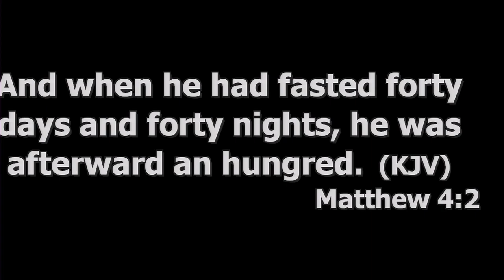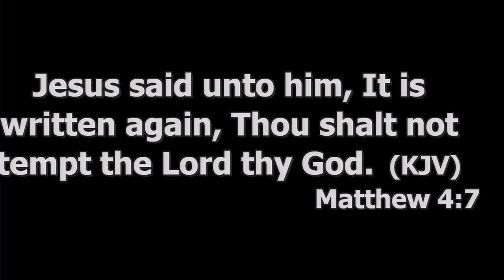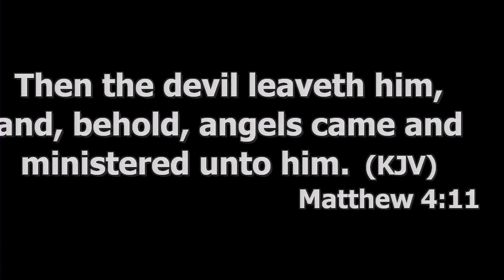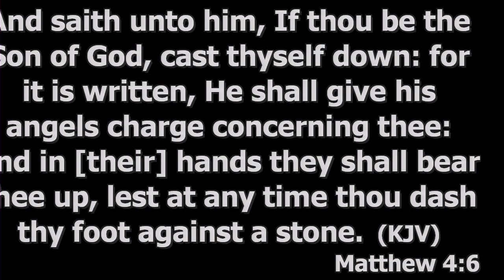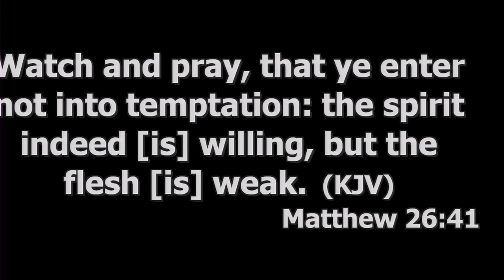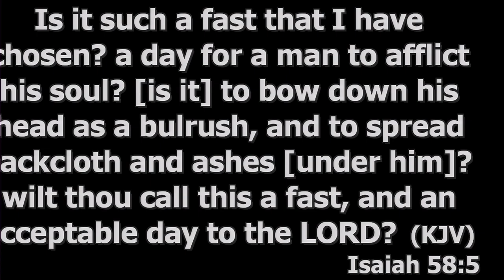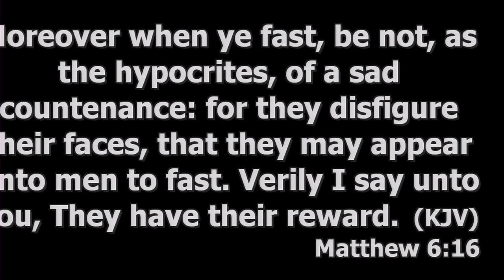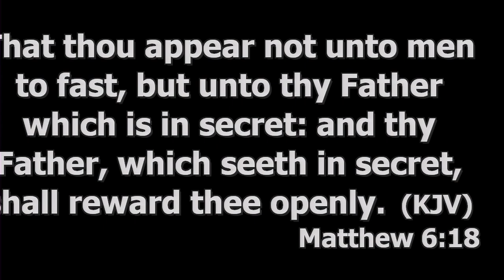Fast and Pray to Avoid Temptation from Pastor Lyndon Hopkins at Crossroads Community Church, 8/25